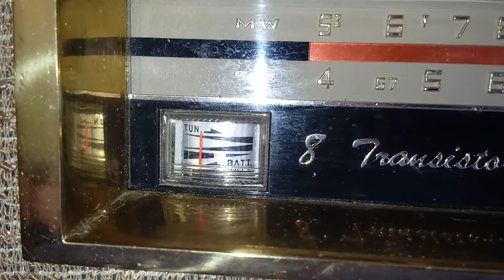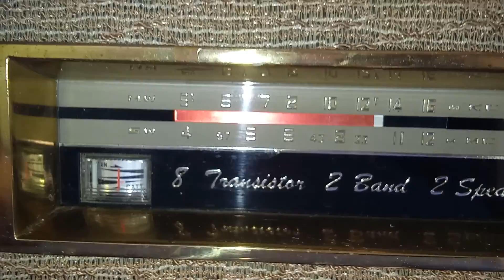Vintage ROXY UR-404 (Japan) Eight Transistor 2 Band 2 Speaker Radio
Vintage ROXY 8 Transistor 2 Band 2 Speaker Radio
Wood case, tuning meter
BC/MW, SW band with 4 foot telescopic chrome antenna
535-1605KC
3.9-12MC
Made in Japan USUI DENKI CO
Tuning across local stations